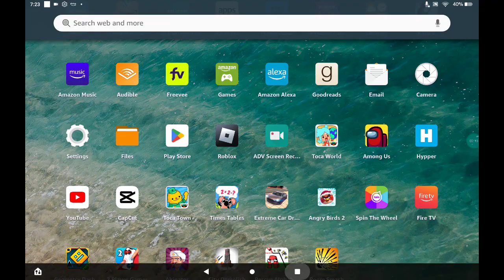Me and westons prank war goes wrong 😱